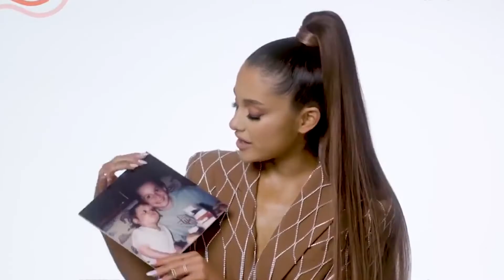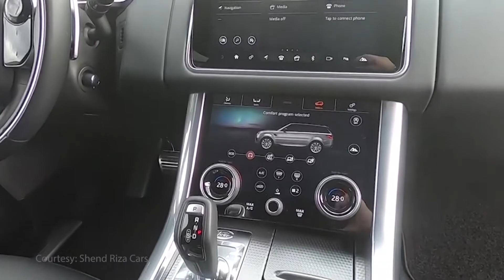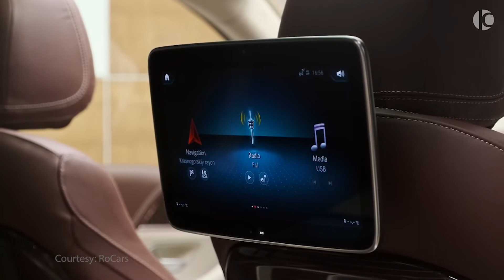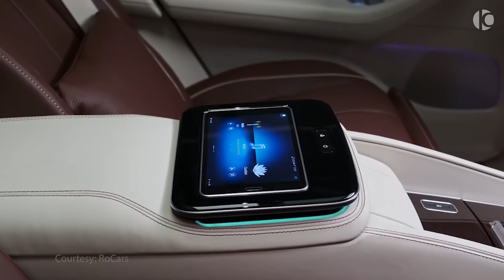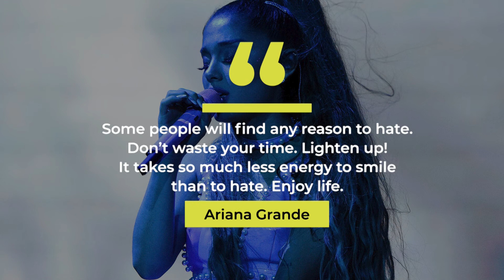Ariana Grande Car Collection | Celeb Car Collection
Ariana Grande is an American singer, songwriter, and actress. Her four-octave vocal range has received critical acclaim, and her personal life has been the subject of widespread media attention. She has received numerous accolades throughout her career, including two Grammy Awards, one Brit Award, two Billboard Music Awards, three American Music Awards, nine MTV Video Music Awards, and 26 Guinness World Records.

Here is her car collection
00:00:00 - Introduction
00:06:25 - Land Rover Range Rover Sport
00:07:19 - Mercedes Maybach S600
00:08:16 - Cadillac Escalade
00:09:23 - Mercedes Benz AMG G-63
00:10:39 - Quote
00:11:46 - Which is your favoutire